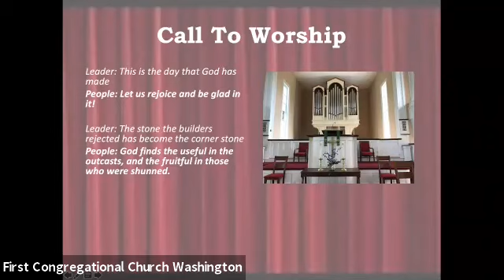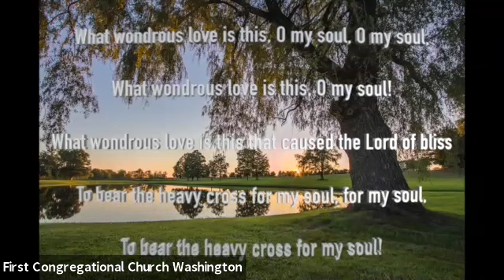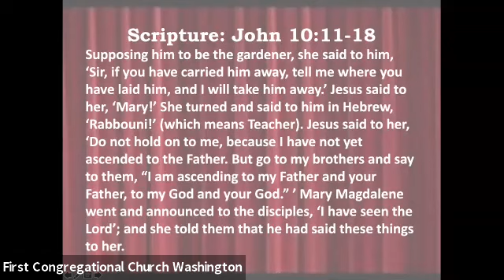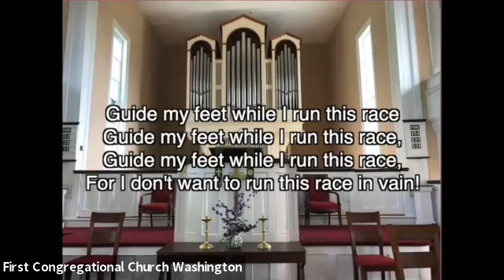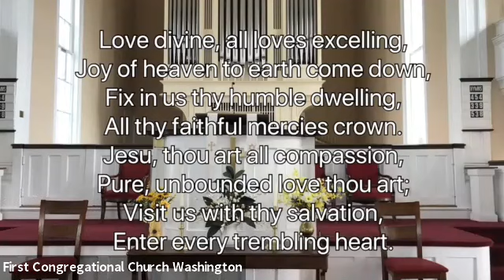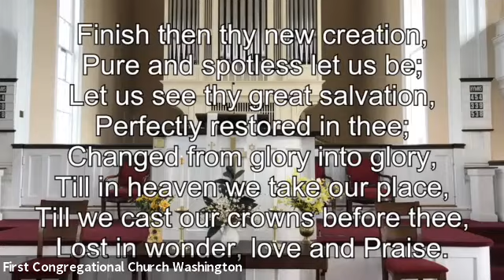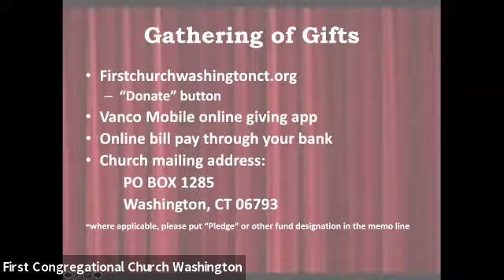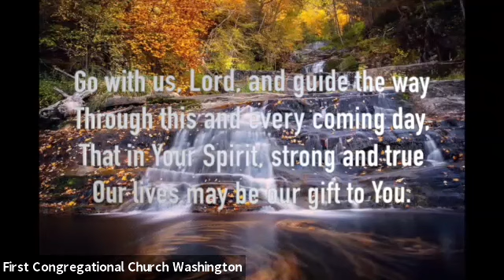Sunday Virtual Worship - taking a little time with Country Music during TS Henri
We thought about Hank Williams and Mary at the tomb in John 20 and what it means to feel your feelings.  All with the sound of rain from the passing Tropical Storm.